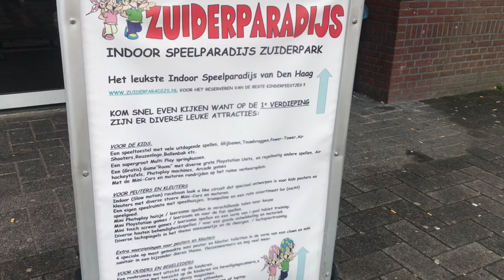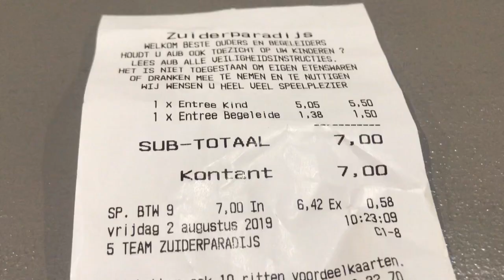Indoor Speelparadijs Het Zuiderparadijs | Bermain di Indoor Playground | Zuiderpark-Den Haag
Hai Guys ❤️